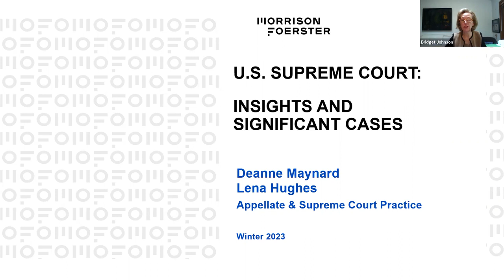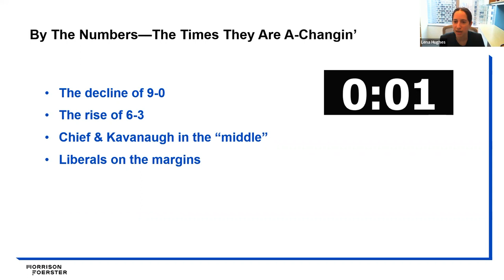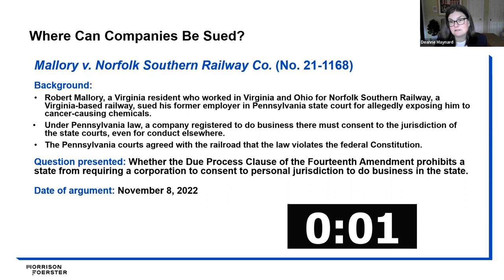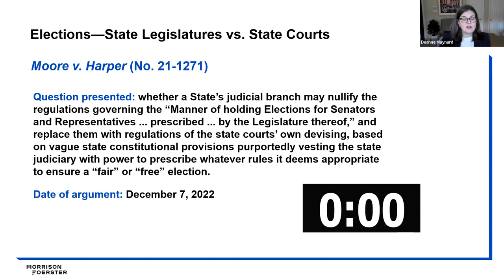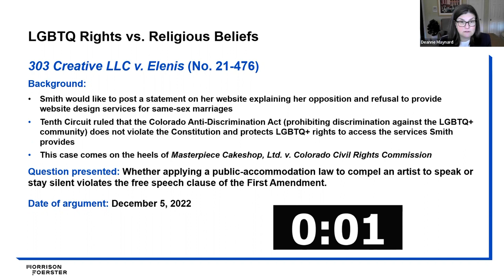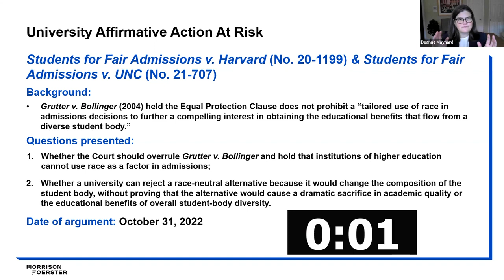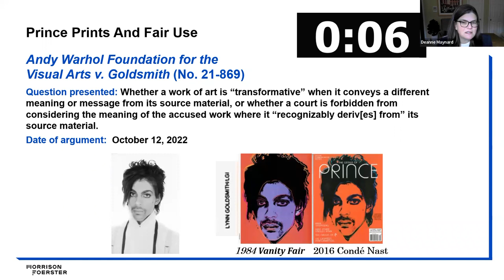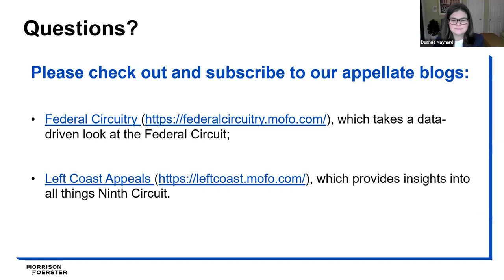ChIPs Accelerators with Morrison Foerster: Supreme Court Insights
Two Supreme Court advocates from Morrison Foerster lead a fast-paced review of hot-button issue facing the high court this term. They will discuss the rise of the 6-3 Court, the  impact of Justice Jackson, and significant cases related to intellectual property, affirmative action, LGBTQ rights vs. freedom of speech, and the Dormant Commerce Clause.  Presented January 26, 2023 by Deanne Maynard, co-chair of Morrison Foerster’s Appellate and Supreme Court practice, and associate Lena Hughes.